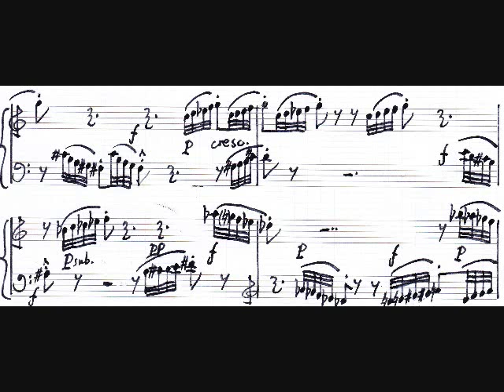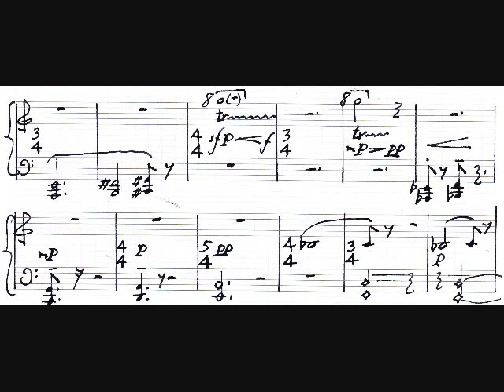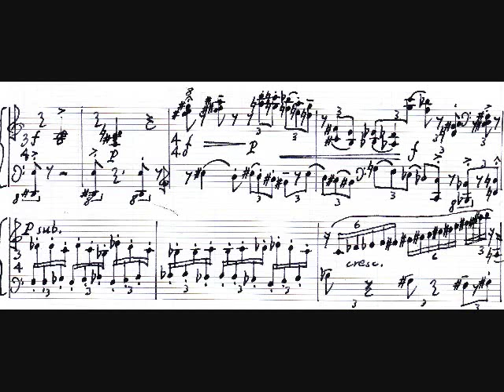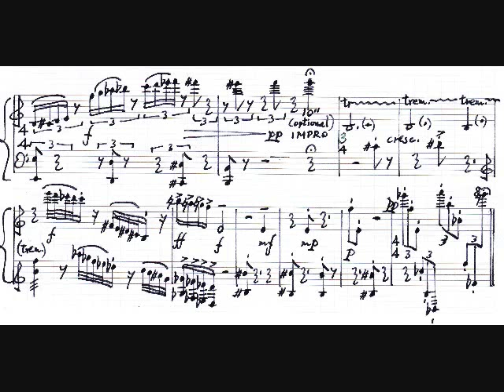Rzewski - Etude ( with hand-written score )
A modern piece by Rzewski